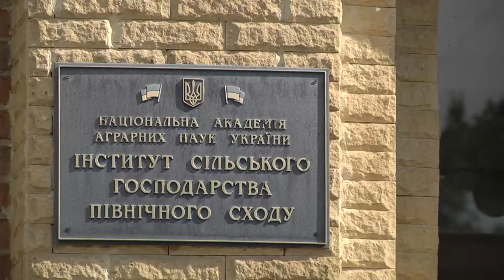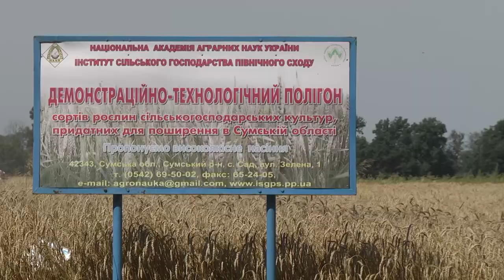На Сумщину візитував 1-й заступник Міністра аграрної політики України Тарас Висоцький